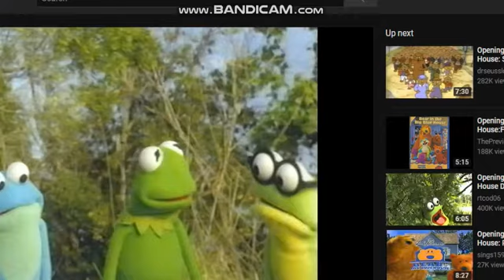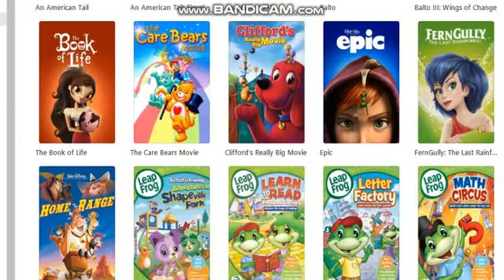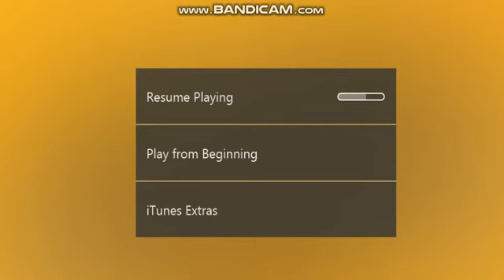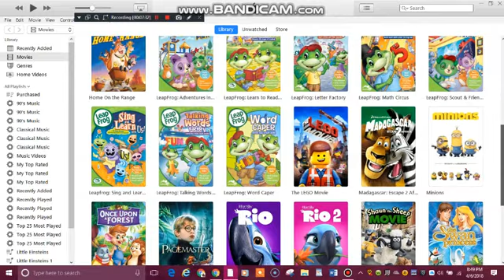New Door Elephants